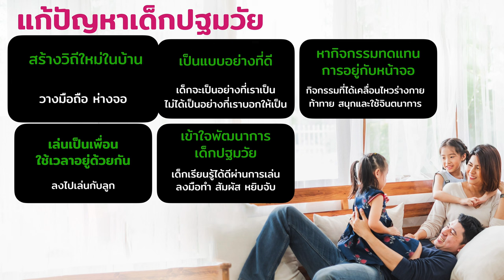รักลูก The Expert Talk EP.63 : "กล้าพอไหมเปลี่ยนวิถีใหม่ในบ้าน แก้ปัญหาหนักใจวัยอนุบาล"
Series :  เข้าใจ “วัยทอง” ลูกอนุบาลกับครูก้า กรองทอง บุญประคอง

วัยอนุบาลหรือช่วงปฐมวัยเป็นช่วงเวลาทองของการเรียนรู้ เป็นวัยตั้งต้นของชีวิต เด็กจะเป็นอย่างไรเริ่มต้นที่วัยนี้ หลากหลายปัญหาหนักใจ ครูก้าจะมาช่วยคลี่คลาย ช่วยหาทางออก และบอกวิธีการรับมือ

ชวนพ่อแม่เข้าใจช่วงวัยอนุบาลหรือช่วงปฐมวัย วัยตั้งต้นของชีวิต เพราะเด็กจะเป็นอย่างไรเริ่มต้นที่วัยนี้ เต็มอิ่ม 4 EP กับครูก้าที่จะทำให้เข้าใจเด็กมากขึ้นพร้อมวิธีรับมือแบบไม่ให้เกิดศึกกลางบ้าน

EP1 "กล้าพอไหมเปลี่ยนวิถีใหม่ในบ้าน แก้ปัญหาหนักใจวัยอนุบาล" ชวนมาแก้ 3ปัญหาหนักใจที่ทุกบ้านต้องเจอ แก้ไขได้ด้วยวิธีที่ครูก้ามั่นใจว่าพ่อแม่ทำได้ไม่ยากเกินไป

และติดตาม EP ต่อไปกับ EP2 คุยเรื่อง "เล่น" เรื่องใหญ่ของวัยอนุบาล, EP3  เปลี่ยน “วัยทอง” เจ้าปัญหา เป็น “วัยทอง” แห่งการเรียนรู้,  EP4  ไม่ใช่แค่ "เรียน" แต่วัยอนุบาลต้อง “เรียนรู้” เข้าใจการเรียนรู้แบบเด็ก "ปฐมวัย" เพื่อให้จัดการเรียนรู้ให้ลูกได้อย่างเหมาะสมตามพัฒนาการ